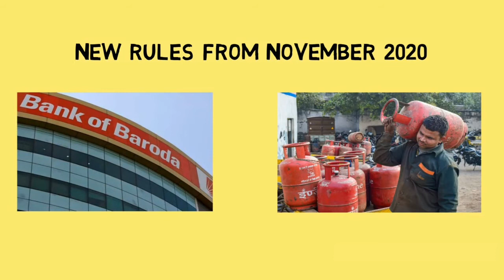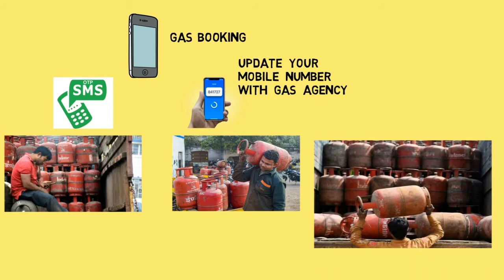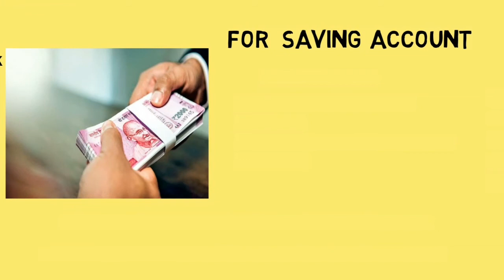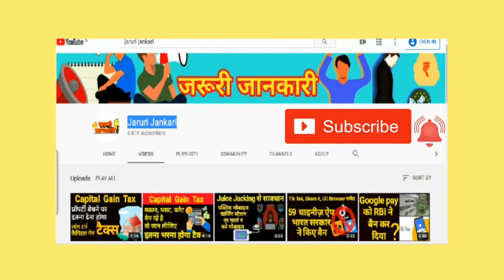Bank Of Baroda Service Charges New Rules From 1 November 2020 | OTP Based LPG Cylinder Delivery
Now From 1 November 2020 cash withdrawal from bank of baroda will be chargeable.

new guidelines issued by bank

within a month three deposition and three withdrawal is free
and further the fourth transactions attract the service charges.

another new rule will be applicable from November on LPG cylinder delivery.
now a otp is mandatory to receive cylinder delivery which sent by LPG company st the time of booking of gas cylinder.

in our youtube channel jaruri jankari you may know useful information about current issues and different area
which i feel all have to know information and get benefited.

For getting information about go with this link